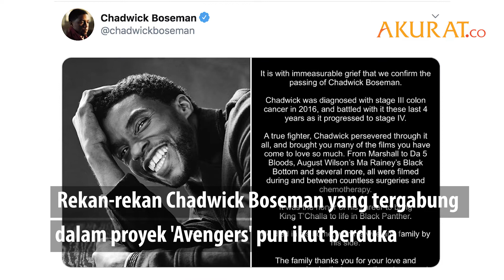Duka Para 'Avengers' atas Kematian Chadwick Boseman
Chadwick Boseman dikabarkan meninggal dunia pada Jumat (28/8). Aktor Hollywood Pemeran BlackPanther itu meninggal dunia pada usia 43 tahun

Kepergiannya meninggalkan kesedihan bagi industri perfilman, terutama penggemar Marvel. Rekan-rekan Chadwick Boseman yang tergabung dalam proyek 'Avengers' pun ikut berduka.

Sebut saja Mark Ruffalo, pemeran Hulk, yang paling pertama memberikan ucapan duka. Disusul dengan Chris Evans, Sang Captain America, juga kaget dengan kabar kematian Chadwick Boseman

Chadwick Boseman didiagnosis menderita kanker usus besar  sejak empat tahun lalu.

DATA: Berbagai Sumber | VIDEO: Instagram/chadwickboseman| FOTO: Istimewa, Instagram/chadwickboseman
NASKAH: Taufik, Fandi | VIDEO EDITOR: Taufik Hidayatulloh | AGUSTUS 2020